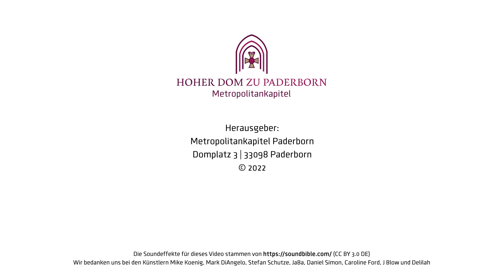Die Geschichte des Domes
Der Dom ist mittlerweile schon weit über 1200 Jahre alt und hat eine aufregende Geschichte hinter sich. In diesem Video seht ihr die wichtigsten Stationen dieses langen Zeitraums in unter 3 Minuten zusammengefasst. Wenn euch eines der Ereignisse besonders interessiert, schreibt es uns gerne in die Kommentare und wir werden nach Möglichkeit auch darüber ein kleines Video für euch machen!